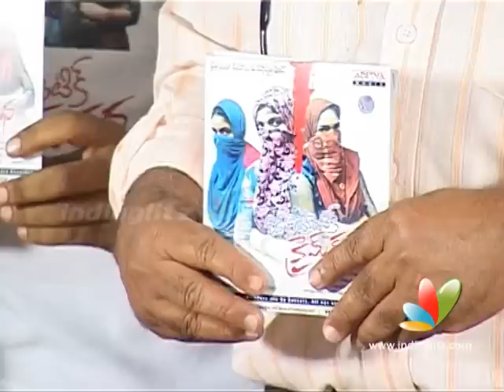Oka Romantic Crime Katha Audio Launch